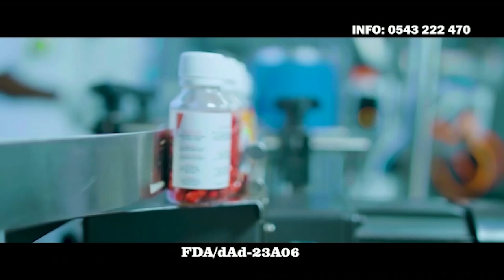AJAGURAJAH REVEALS😱 THE HIDDEN TRUTH 😱OF MANKIND